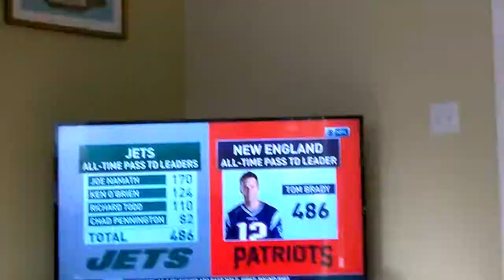Wife Bothering Husband New England Patriots v. New York Jets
Laugh your butt off hilarious... Does Mr. Hubby have patience, will he break?   Football at home is the BEST!

Football clips are belong to the NFL are are Copyrighted.